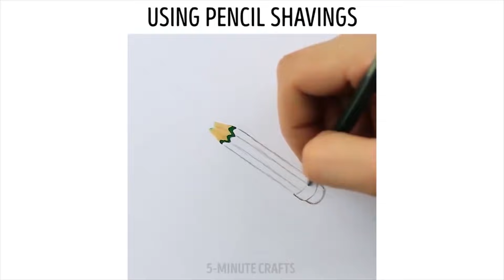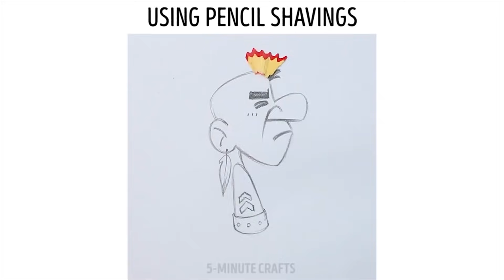22 АБСОЛЮТНО ГЕНИАЛЬНЫХ СОВЕТА ПО РИСОВАНИЮ ДЛЯ НАЧИНАЮЩИХ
Вам просто необходимо взглянуть на эти абсолютно гениальные советы по рисованию для начинающих! Вы узнаете, как рисовать животных одной линией и использовать пену для бритья и карандашную стружку в рисовании! Оставайтесь с нами и не пропустите ни секунды! :)

0:10 Шикарные техники для начинающих
2:10 Рисование паззл
3:55 Как использовать карандашную стружку